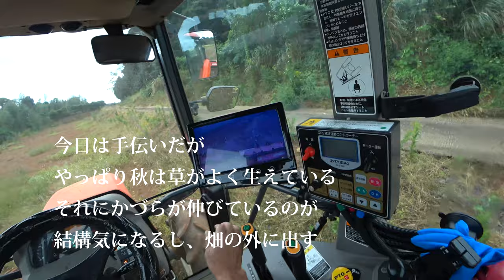【会社員実家農業手伝う】75馬力大型トラクターでも弱点が240ロータリーに致命傷その謎とは・・・Kubota 75 hp tractor